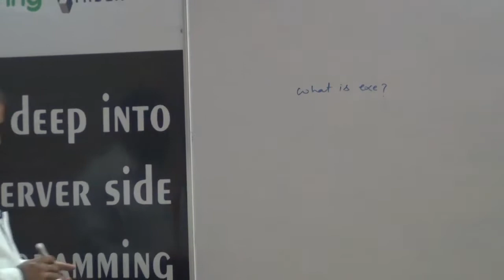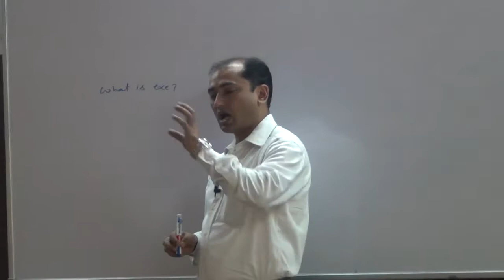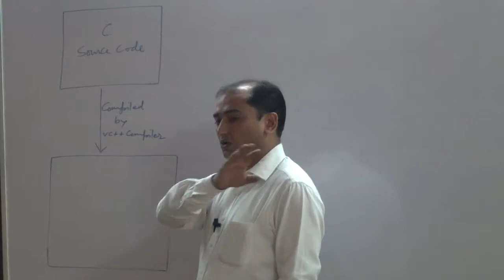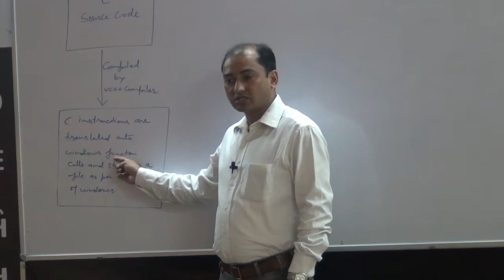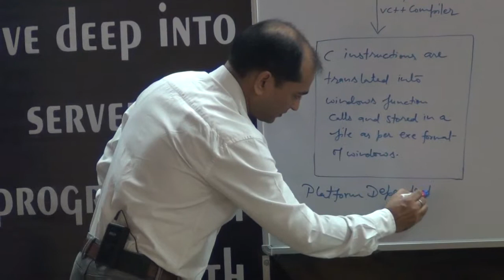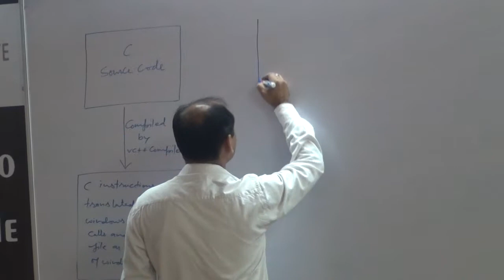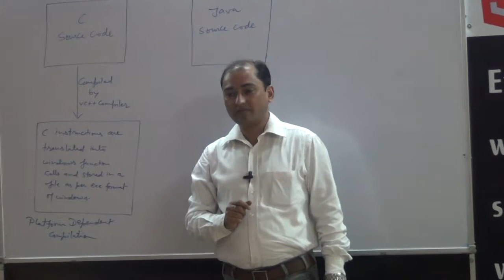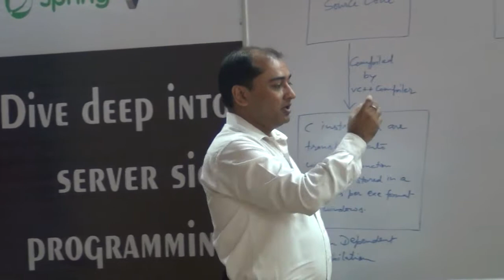Understanding Platform Independency part 5 by Neeraj Sir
It is the fifth video of PI series of Neeraj Sir, Tech Mentro Noida. It explains the dependency of compilation and how it is removed by Java with the help of JVM.